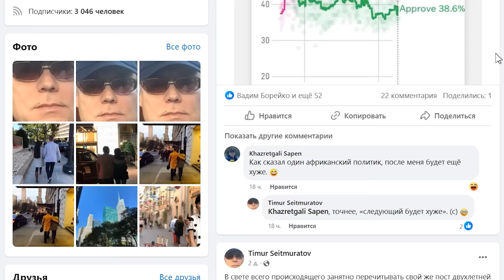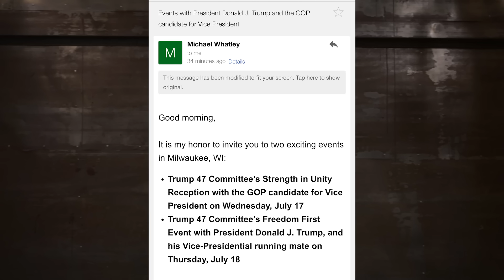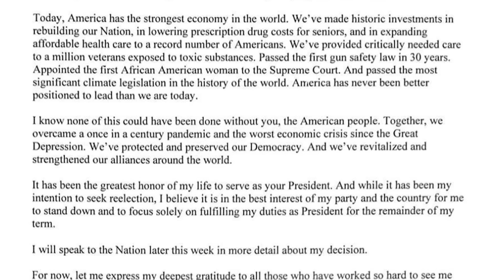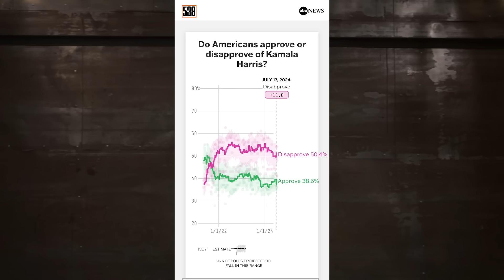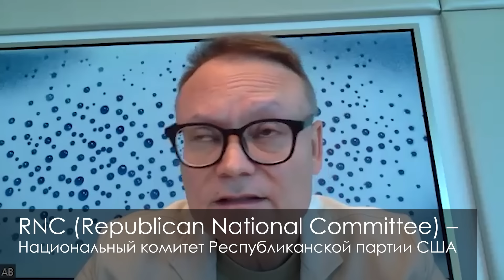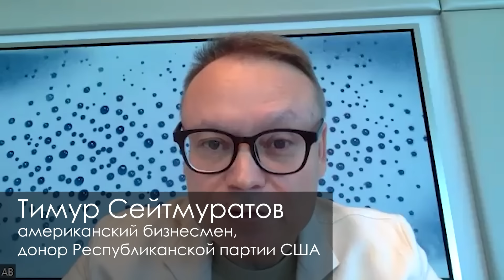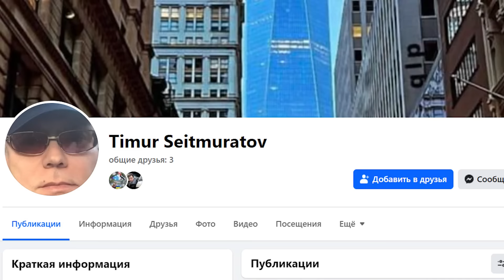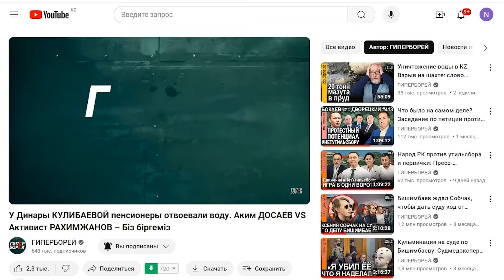Американский казах – о предвыборной президентской кампании в США: Тимур СЕЙТМУРАТОВ. ГИПЕРБОРЕЙ №422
Сегодня на ютуб-канале ГИПЕРБОРЕЙ новый гость – американский бизнесмен с казахскими корнями, донор Республиканской партии США Тимур СЕЙТМУРАТОВ.
По первому образованию Тимур Борисович – журналист. И мы даже вместе работали: сначала в конце 1980-х – начале 1990-х в студенческом еженедельнике «Горизонт», редактором которой был Алтынбек Сарсенбаев, а затем, в 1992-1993, в первом казахстанском англоязычном журнале Caravan Business News.
Говорим о предстоящих в США президентских выборах. Ведь наши представление об Америке – это причудливая смесь собственных предрассудков и клише русскоязычной пропаганды: для одних - прокремлевской, для других – либеральной эмигрантской.
Поэтому мне интересно послушать понимание процессов, пусть и субъективное, из первых уст - от американского гражданина. Поскольку то, что происходит в Америке – а уж тем более президентские выборы – влияет на весь мир.
00:00 – дисклеймер
00:13 – гость канала – американский казах Тимур Сейтмуратов
02:17 – россиян выборы в США интересуют больше, чем война в Украине
03:53 – история фотографии с Трампом
05:15 – о покушениях на президентов
09:38 – партийный съезд – как рок-концерт
13:09 – стреляли в Трампа - попали в Байдена, но не в демократов
15:49 – о расколе Америки и эволюции Трампа и Байдена
27:29 – о кандидате в вице-президенты от республиканцев Джей Ди Вэнсе
35:12 – о кандидате в президенты от демократов Камале Харрис
41:27– о кандидате в вице-президенты от демократов Мишель Обаме
42:50 – кто сильнее: пара белых мужчины или пара небелых женщин?
45:20 – есть ли в США запрос на президента-женщину?
47:24 – война в Украине: позиции «ослов» и «слонов» совпадают
1:06:41 – контролируют ли в США демократы СМИ и выборы?
1:14:40 – как Тимур и его жена попали в политический истэблишмент США
1:24:57 – о системе донорства политических партий
1:28:15 – мы делаем ГИПЕРБОРЕЙ вместе!
ГИПЕРБОРЕЙ №422. Американский казах – о предвыборной президентской кампании в США: Тимур СЕЙТМУРАТОВ